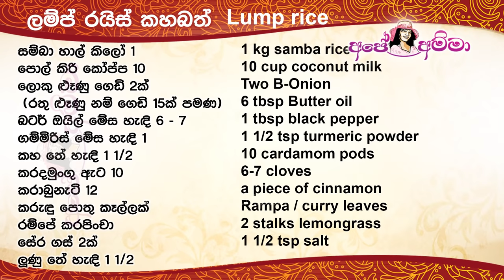✔ අපේ අම්මාගේ ලම්ප් රයිස් එක (ලම්ප් රයිස් එකට කහබත) Lump rice full recipe (kaha bath) by Apé Amma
Ape amma keselkole batha (kaha bath)